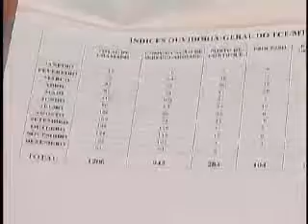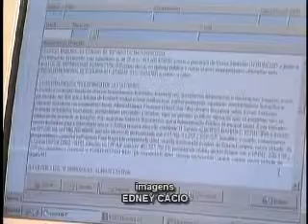JORNAL DE MATO GROSSO TCE OUVIDORIA 27-01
E VOCÊ, CIDADÃO, PODE DENUNCIAR SITUAÇÕES QUE CONTRARIEM LEIS OU QUE CONFIGUREM A MÁ UTILIZAÇÃO DO DINHEIRO PÚBLICO./ A CONSTITUIÇÃO FEDERAL DÁ O DIREITO À TODOS NÓS, DE FISCALIZARMOS ISSO./ E UMA DAS FORMAS DE ATUAR É PROCURANDO A OUVIDORIA DO TRIBUNAL DE CONTAS DE CADA ESTADO./ AQUI EM MATO GROSSO, ESTE CANAL DE COMUNICAÇÃO TEM GERADO RESULTADOS.//

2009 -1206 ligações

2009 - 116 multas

ITAMAR PERENHA
Cuiabá

Imagens
EDNEY CÁCIO

NAISE GODOY
sec. executiva do TCE/MT

TODAS AS INFORMAÇÕES SOBRE A OUVIDORIA, MEIOS DE CONTATO E COMO FAZER DENÚNCIAS VOCÊ ENCONTRA NO PORTAL DO TRIBUNAL DE CONTAS, QUE APARECE AÍ, NO SEU VÍDEO.//